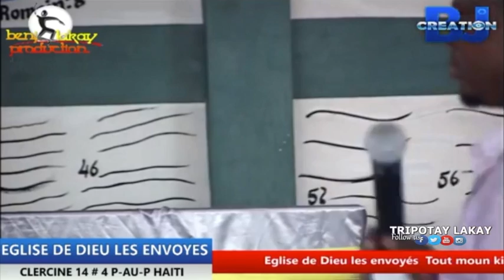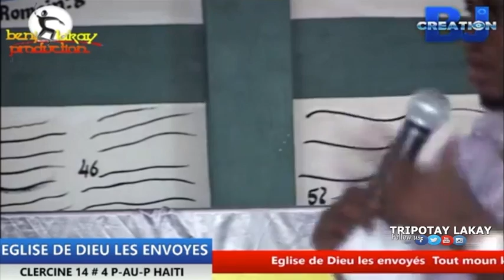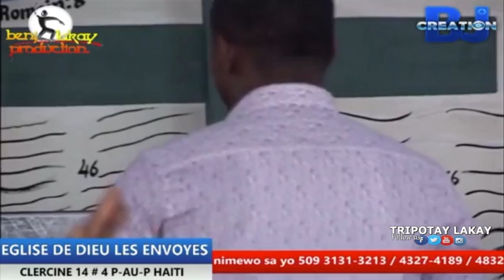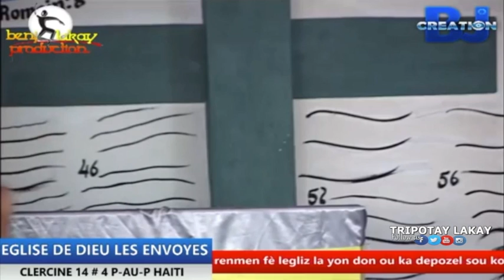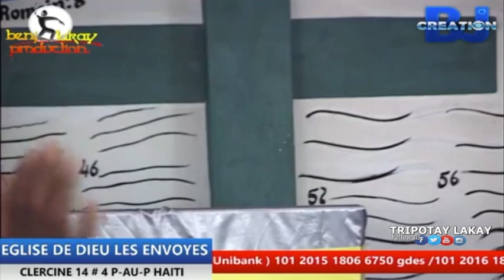Gerizon pou maladi SIDA, 21 Pinèz ak sèl yon pastè mande pou fidèl li bwè. Kisa lajistis di nan sa?